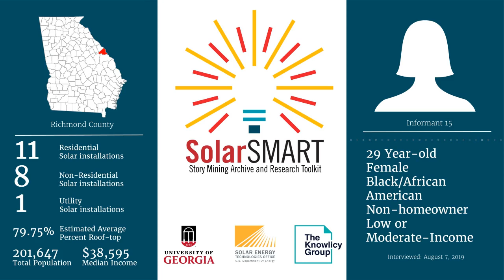SolarSMART Interview - SEA-RICHMOND-INF15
SolarSMART Interview conducted on 8/07/2019 with a 29 year old black or African American female, non-homeowner from Richmond County, Georgia.